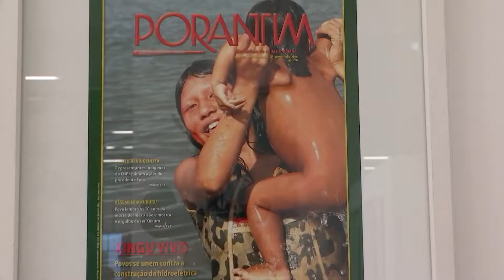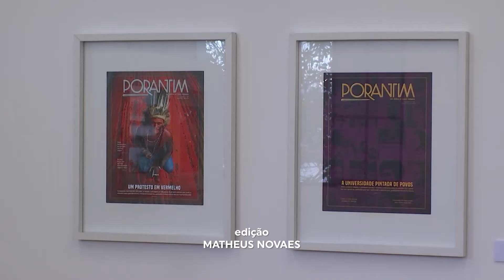Horizonte Notícia - Exposição conta os 40 anos do Jornal Porantim